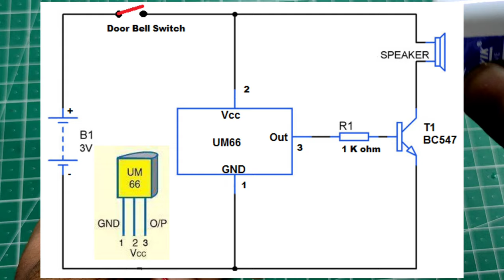How to make simple Musical Doorbell at home using Speaker & BC547 Transistor | Doorbell Circuit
Purchase components used in this project from here :
In this video i will show you how to make simple and high power Musical door bell at your home using only transistor and speaker . I hope you enjoyed this video.

metal detector
invention
transistor
grass cutting machine
zener diode
free energy
lightsaber
lawn mower
how to make a
dc motor
hologram video
bluetooth speaker
gadget
inverter
power bank
capacitor
paper craft
how to make
experiment
motor
electric bike
how to make pasta
kaise banaen
electric cycle
kaise banaen
bluetooth speaker
battery charger
ghar per kaise banaen
mini project
how to charge battery
gas cutter
transmitter
inspire award
transmitter and receiver
clap switch
hologram box
hologram compilation 3d display
ldr project
sensor project
5v to 12v converter
sound sensor
12 volt dc अगर आपको मेरा काम पसंद है तो आप मुझे सपोर्ट कर सकते हैं

"RC Invention"
By RC